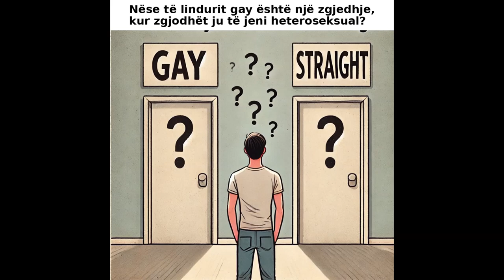Nëse të lindurit gay është një zgjedhje kur zgjedhët ju të jeni heteroseksual?